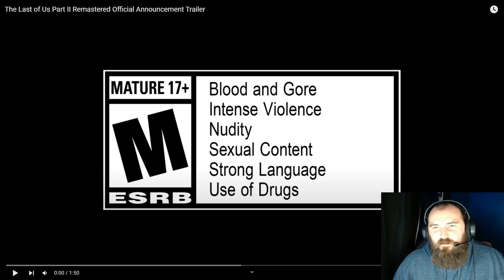Reacting to Last of us Part 2 Remastered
The Last of Us Part 2 on PS5"

Remastered for the next generation